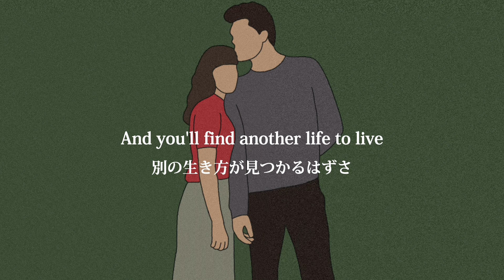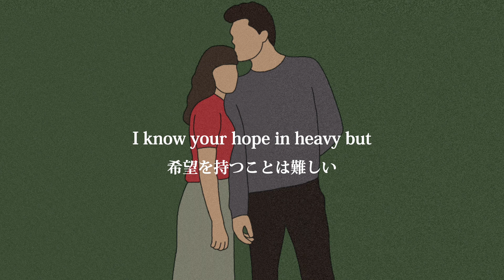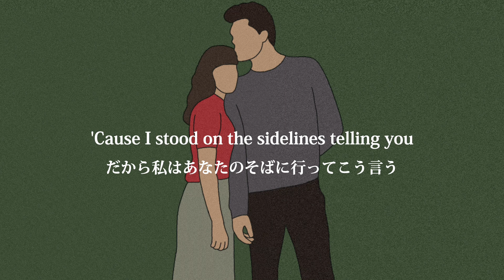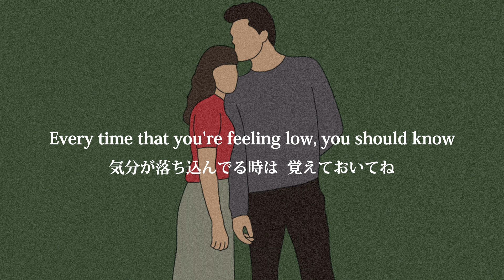【和訳】Oh Wonder - Landslide